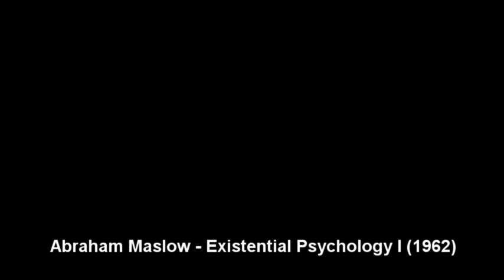Abraham Maslow - Existential Psychology I (1962)